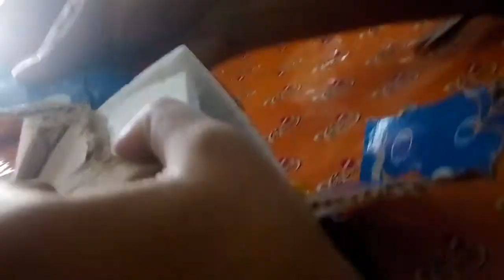Unboxing ikan cupang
Unboxing ikan cupang cuy dari kalimantan yg dibeli secara online
Terimakasih kepada bang kevin sebagai pemilik ikan